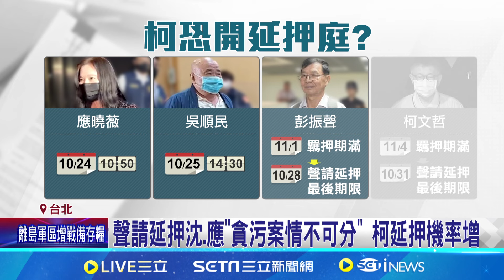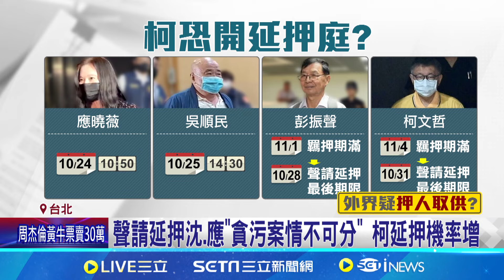生日隔天開延押庭 沈慶京77歲第一天坐輪椅抵北院! 沈慶京打頭陣開延押庭 檢方再祭出"限制閱卷"│記者 洪瑞澧 張浩譯│【台灣要聞】20241023｜三立iNEWS